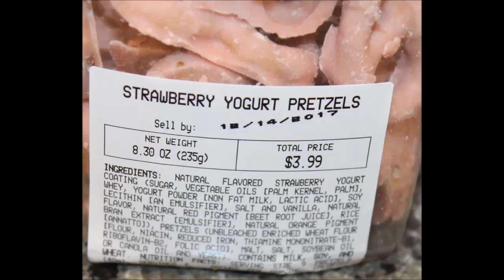The Fresh Market: Blueberry and Strawberry Yogurt Pretzels Review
This is a taste test/review of The Fresh Market Blueberry and Strawberry Yogurt Pretzels. They were $3.99 each and were mailed to us from Katie in Florida.